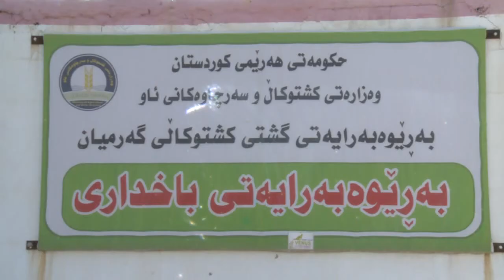ledwan hwnar mpeg4